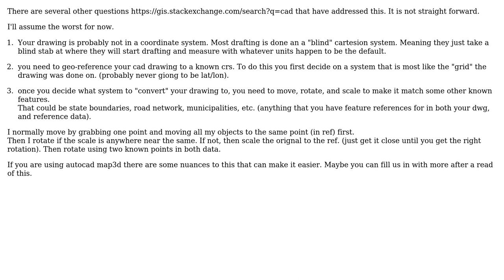GIS: CAD and GeoServer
With thanks & praise to God, and with thanks to the many people who have made this project possible! | Content (except music & images) licensed under CC BY-SA | Music | Images & others | With thanks to user Richard Banks user nmtoken user Brad Nesom and the Stack Exchange Network Trademarks are property of their respective owners. You are responsible for your own actions.